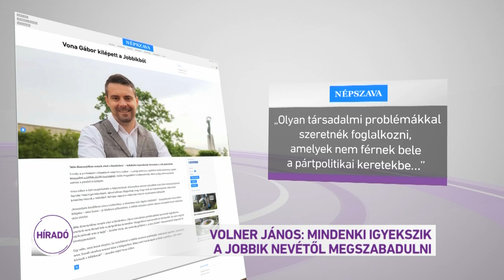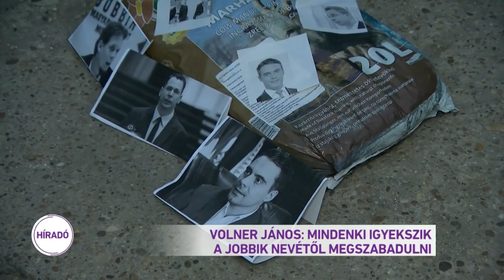Volner János: mindenki igyekszik a Jobbik nevétől megszabadulni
Süllyedő hajó, értékrendválság, hatalmi harcok - ilyen kifejezésekkel illette volt pártját Volner János. A Jobbik egykori alelnöke azután beszélt erről az M1-en, hogy a párt korábbi vezető arca, Vona Gábor két napja hivatalosan is otthagyta a pártot. A Jobbik körüli fejetlenséget az is fokozza, hogy Jakab Péter bejelentette: visszalép az elnökjelöltségtől. A november 9-re tervezett tisztújítást ezért csak jövő tavasszal tartják meg.